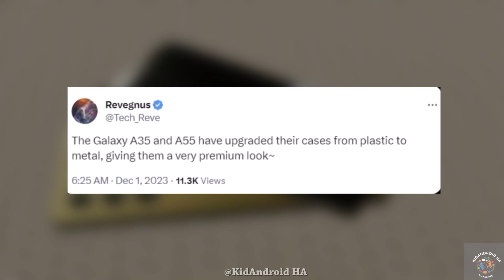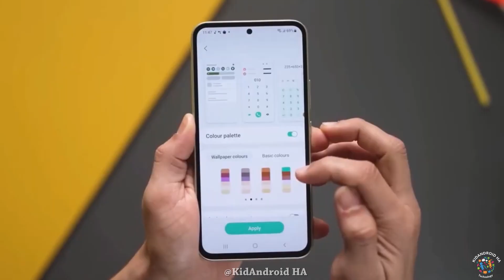Samsung Galaxy A55 5G - OMG, IT'S CONFIMED!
Samsung's Galaxy A35 and A55 may upgrade from plastic to metal frames in 2024, enhancing their appearance and touch. Leaked renders suggest a design overhaul, featuring an Infinity-O display, while both phones are expected to sport Samsung's Exynos 1480 chip and debut shortly after the Galaxy S24 lineup in January.